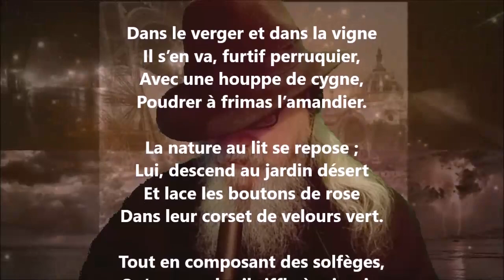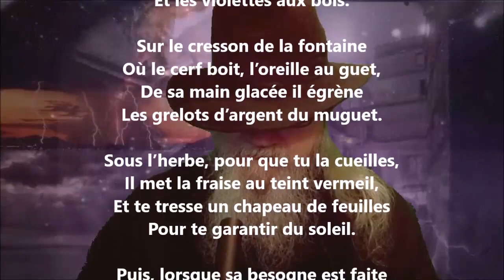Premier sourire du printemps - Théophile Gautier lu par Yvon Jean